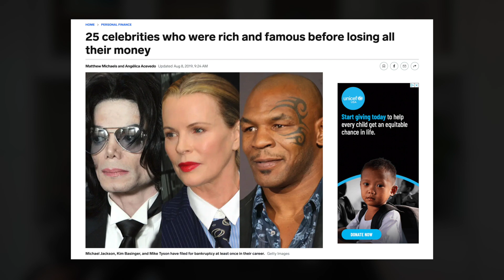Why the First Million is the Hardest (How To Become A Millionaire)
I’ll wait…

So you do want to be a millionaire? Awesome!

Unfortunately, when cruising on the road to riches, nothing is quite so difficult as earning your first million.

In a recent video we discussed how the number of millionaires worldwide is expected to nearly double in the next four years.

So in today’s video, we’re going to talk about the reasons why it can be so difficult to make that first million dollars, and hopefully, you’ll leave with the insight necessary to make that leap of faith and count yourself among the newly minted millionaires in the years to come.